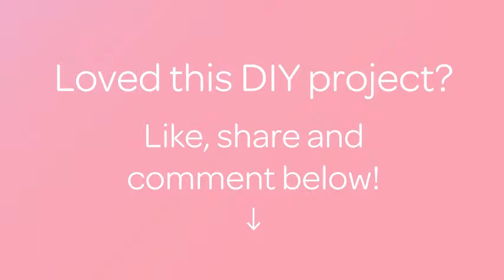How To Make A Cheerful Snail Clip. - DIY Tutorial - Guidecentral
About this DIY project:
- Title: Make a cheerful snail clip.

Supplies:
- A clip
- acrylic paint
- a brush
- hot glue
- pipe cleaners
- a black permanent marker.